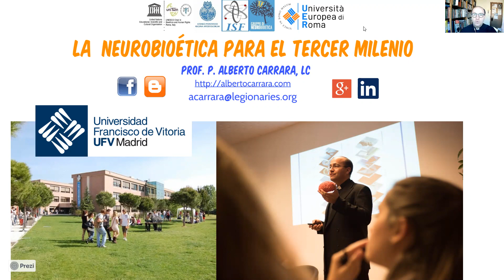PROMO. Neuroética o Neurobioética: origen, desarrollo y definición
Ciclo Horizontes de Razón Abierta: La neurobioética para el tercer milenio.
El grado en Biotecnología organiza junto al Instituto John Henry Newman un nuevo Ciclo Horizontes de Razón Abierta. La segunda conferencia, titulada «La neurobioética para el tercer milenio», tendrá como ponente e invitado al Padre Alberto Carrara L.C., doctor en Biotecnología Médica y en Teología.

Los grandes avances técnicos generan muchas posibilidades inexploradas para la neurología, pero también serios dilemas y preocupaciones. Como todas las herramientas, la inteligencia artificial puede contribuir al progreso integral del ser humano y al bien común dependiendo de cómo se utilice. En esta conferencia  hablaremos sobre el estado de la técnica, las evoluciones reales viables, implicaciones éticas y morales de los avances biológicos así como de las aplicaciones positivas y los peligros de un mal uso.